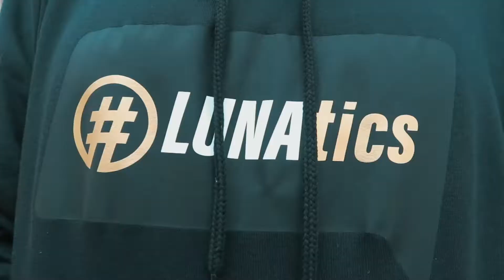Lunatics Merch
LUNAtics merch coming soon!